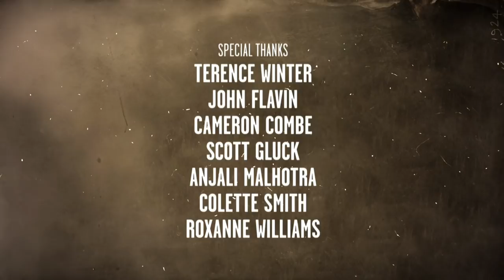Boardwalk Empire Season 4: Season 3 Revisited Show (HBO)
Catch up on Season 3 of Boardwalk Empire. The Boardwalk Revisited Premieres Thursday August 15th at 10:45PM. Only on HBO.

It's HBO.